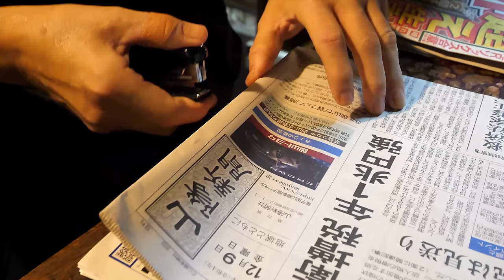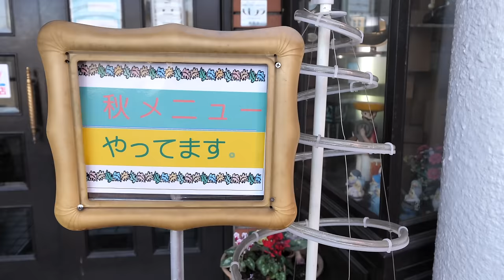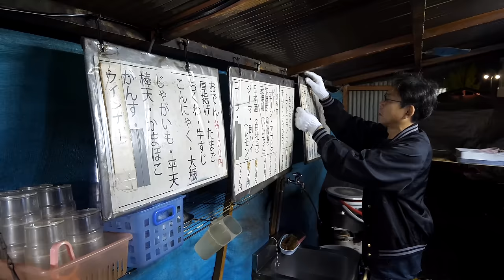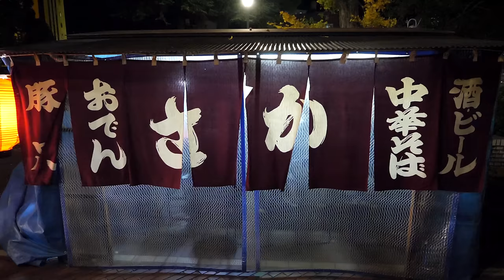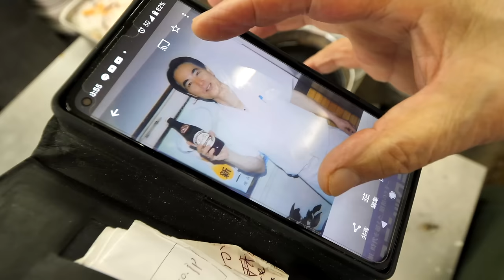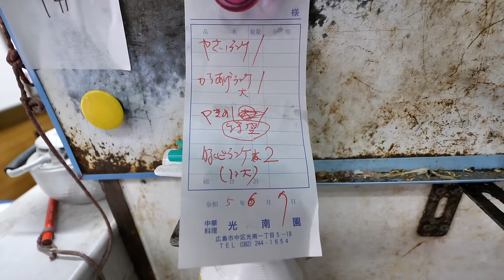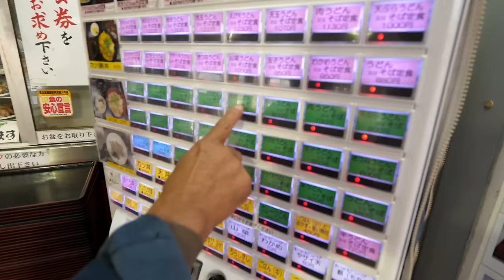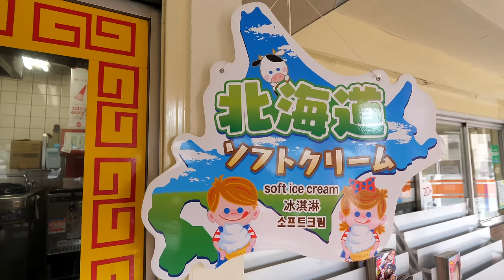８８歳スーパーおばあちゃん。常連殺到の喫茶店で魅せる驚異の鍋振り丨Japanese Good Old Diner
広島岡山の老舗飲食店４選

0:00:00 - ニューリンデン
1:14:50 - 屋台 かさ
1:41:39 - 中華料理 光南園
2:25:22 - うどん 丸忠